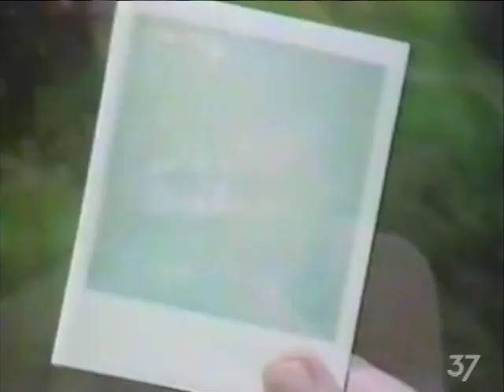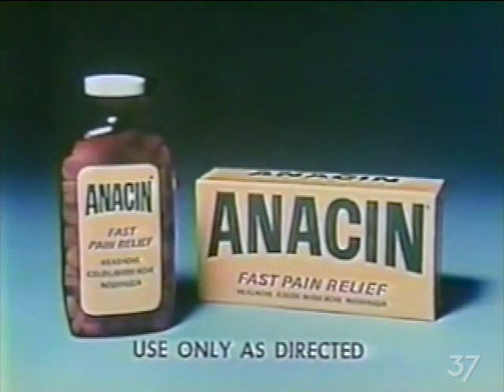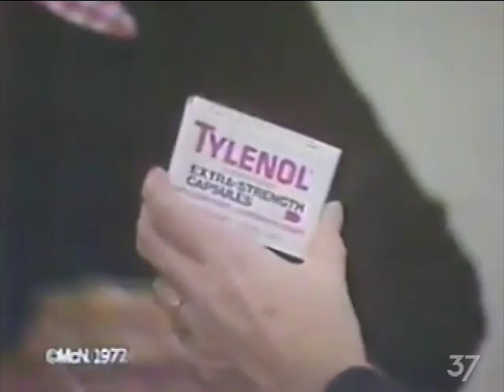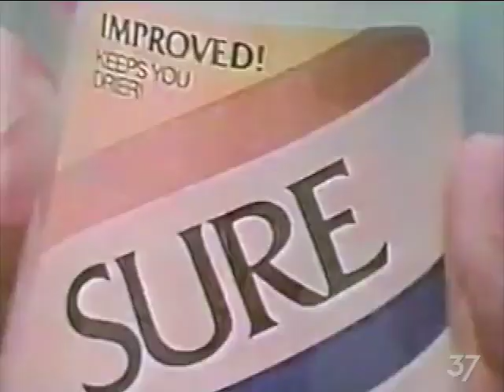December 10, 1977 Commercial Breaks – WKRG (CBS, Mobile-Pensacola)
Date recorded: Saturday, December 10, 1977

00:00 - WKRG "Season's Greetings" legal ID (partial)
00:03 - Polaroid One-Step
00:33 - Ford Fairmont
01:04 - Anacin
01:35 - CBS "Maude"/"Betty White" promo
01:56 - CBS "A Charlie Brown Christmas"/"'Twas the Night Before Christmas" promo
02:07 - JCPenney
02:37 - Chantilly
03:08 - Alka-Seltzer Plus
03:39 - CBS "M*A*S*H"/"One Day at a Time" promo
03:57 - CBS network ID
04:00 - Electronics World (note the quality difference between locally-originated spots and network programming, which came from AT&T 5kHz lines in the pre-satellite era)
04:30 - WKRG "Season's Greetings" legal ID
04:33 - Extra Strength Tylenol
05:03 - Volkswagen Rabbit
05:35 - Reynolds Wrap
06:05 - Sure
06:36 - Vicks DayCare

Full disclosure: I am an employee of WKRG owner Nexstar Media Group. The views and opinions expressed on Channel 37 are not representative of Nexstar, its stations, or associated companies.